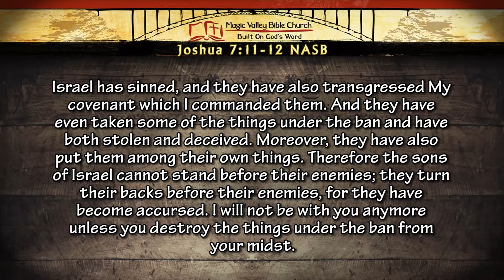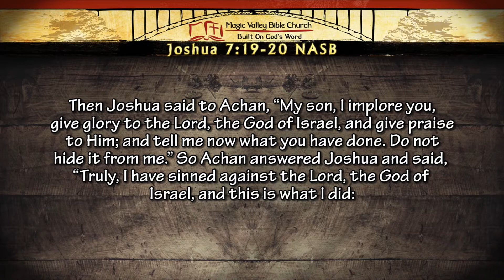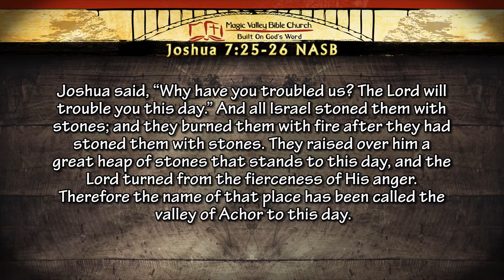The Meaningless Life Without Christ: Since Life is Uncertain; Pursue Godly Wisdom - June 15, 2014